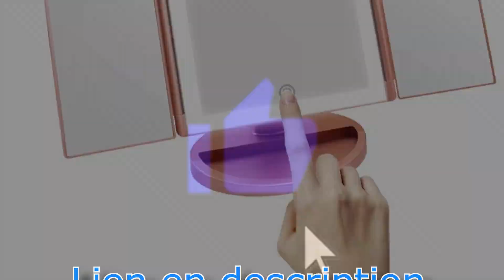Le Meilleur Miroir de Maquillage Eclairé !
💭 Ce miroir de maquillage éclairé présente un design pivotant et la base du support permet de ranger cosmétiques, bijoux ou autre pour répondre à vos besoins quotidiens.

Chapitres :
- 00:00 intro
- 00:11 Miroir
- 01:09 outro

Lolilas_Shop participe au programme Amazon partenaires.

🍂 [Musique De Fond Chill Libre De Droit] - "Way Home" by Tokyo Music Walker 🇯🇵